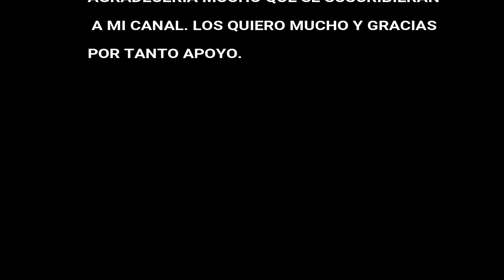PARODIA COSITAS RICAS - JD PANTOJA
AMIGOS BIENVENIDOS A UNA NUEVA PARODIA, ESPERO Y LES GUSTE, NO ES CON LA INTENCIÓN DE OFENDER NI A KIM NI A JUAN, SIMPLEMENTE ES PARA QUE SE RÍAN DE NUESTRAS TONTERÍAS.